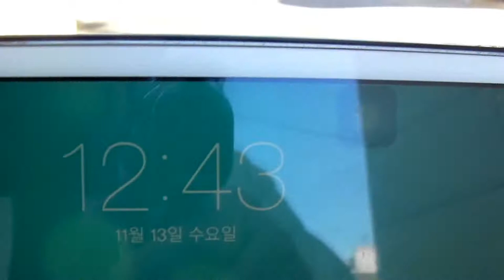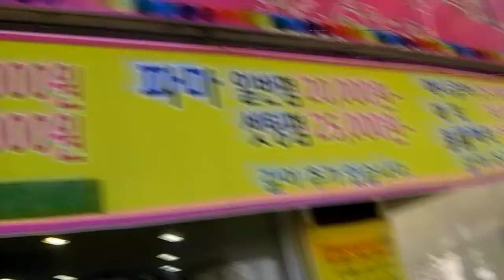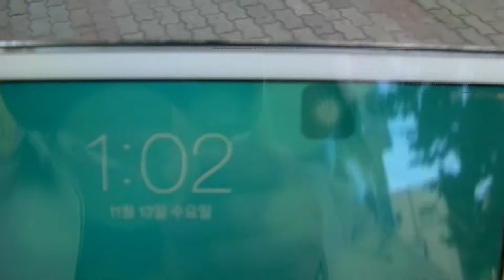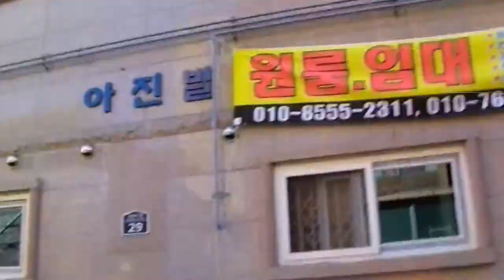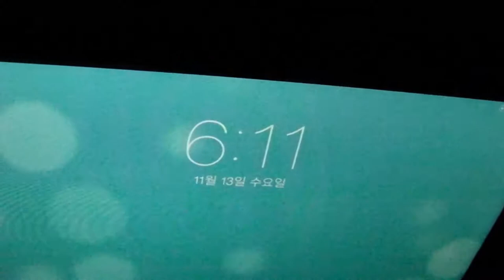2013년11월13일수요일 시위블로그VLOG